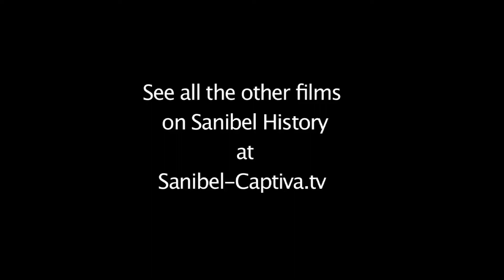PRG HISTORY 10 Airplanes